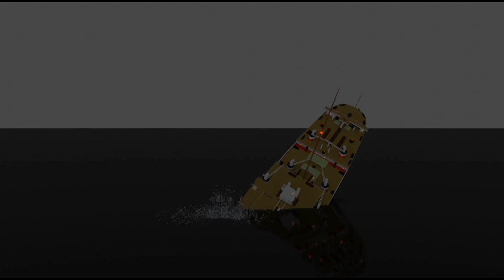TITANIC | Stern Physics After The Break Up (My Theory) READ DESCRIPTION. OLD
DESCRIPTION:

This Video is About The Movement of The Stern Section After The Breakup, Basically its Physical Movements. Based Upon My Theory)

This Theory is not the Same with On A Sea Of Glass, On A Sea Of Glass was a Book made in 2012, but the Sinking was First Shown in MAY OF 2021, My Theory was made in 2020 and Released Publically after Finalized by February 2021, This Theory IS NOT REKATED TO ON A SEA OF GLASS, This was not mesnt to copy, NOR HAVE I READ OR OWNED THE BOOK, This Theory wws Made by Using Roy Mengot's Basis and Combining Survivor Accounts, DO NOT MISTAKEN THIS FOR OASOG.

CREDITS:

(no music is used, so no credits)